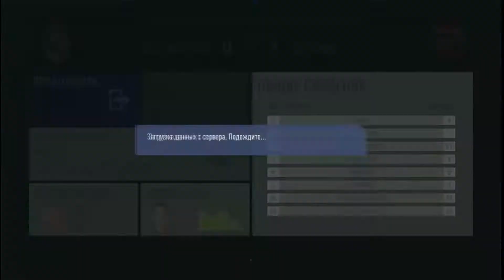FIFA 19 Карьера тренера Арсенал #238